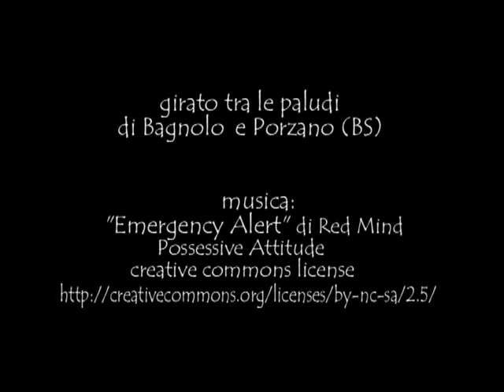Shivers in the mist-horror night promo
promo by Alex Bonini
starring: Alice Cotelli,Chiara Frusca